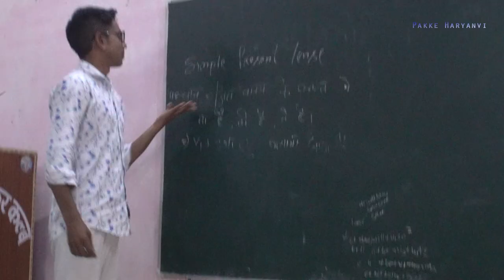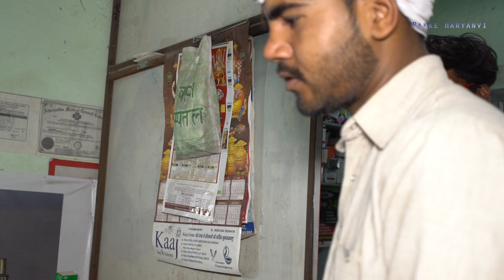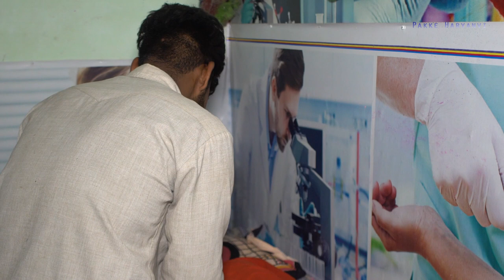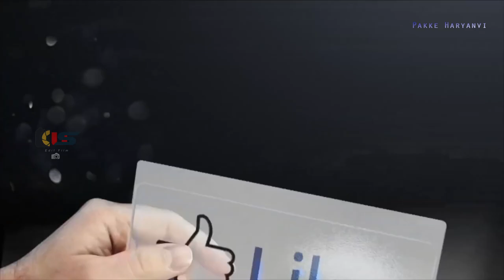गरीब किसान का दर्द || Heart Less Story || Haryanvi Video 2021 || Rahul Bhukal || Manoj Sabharwal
गरीब किसान
             Happy
Camera Man - Manoj Sabharawal
                          Parveen Ranga
Location_ Chang (Bhiwani)
Edit By - Us_Edit_Film (Somi Kashyap .Mob..9812733157

pakke haryanvi.